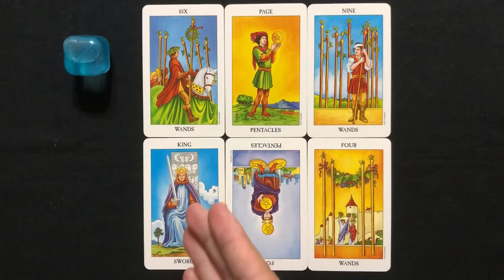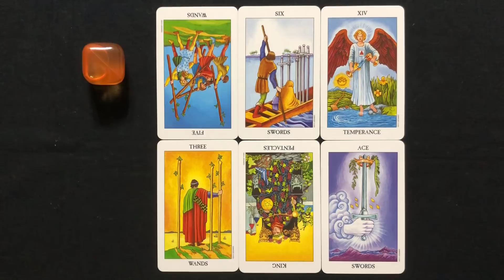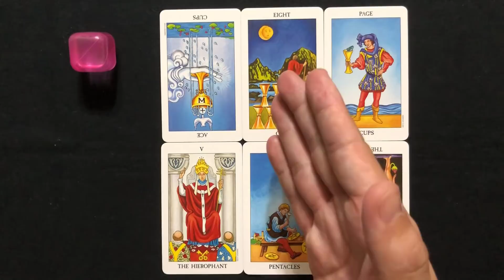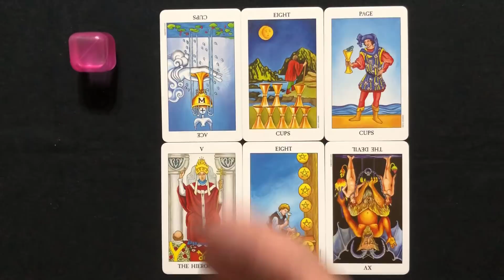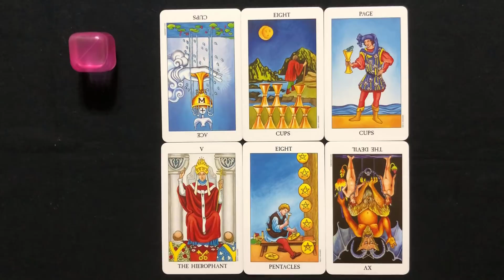あの人からの連絡は来る？それとももう来ない？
あの人からの連絡はこれから来るのか、それとももう来ないのかをタロット占いで見ていきます。

青⇛2:12～
橙⇛7:53～
赤⇛14:36～

コメント欄に感想を書いて頂けると嬉しいです！

※免責事項
・動画の内容は動画をご覧頂いたタイミングでの必要なメッセージとしてお楽しみ頂けると幸いです。

・何か強い不安や気持ちが不安定な状態の時にはご視聴をお控え頂いた方がいいかと思います。占いの結果に対する責任は一切負いかねますのでご了承ください。

・動画の内容は、個別ではなく全体的なリーディングとなっています。